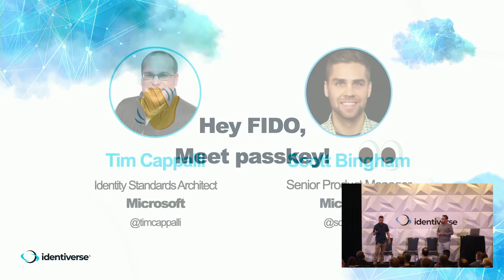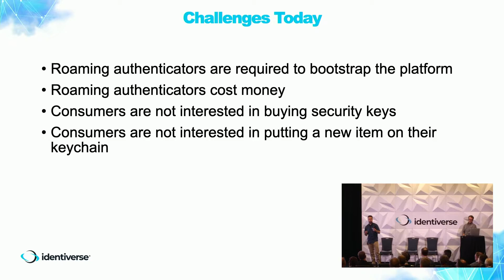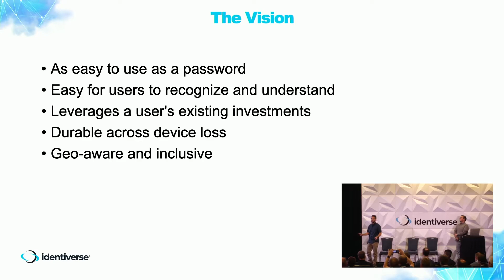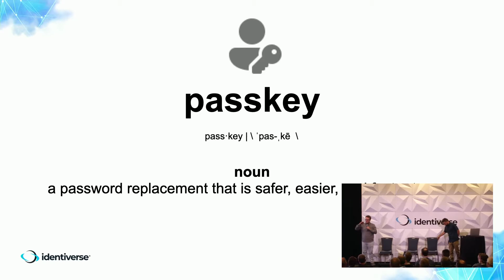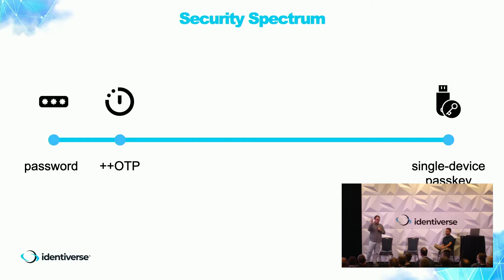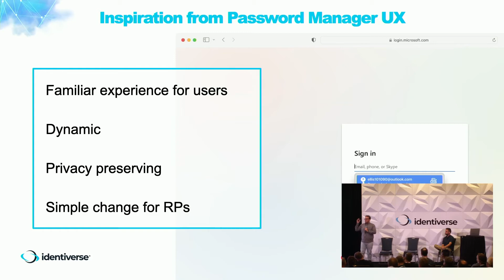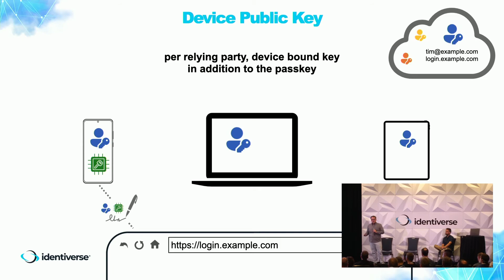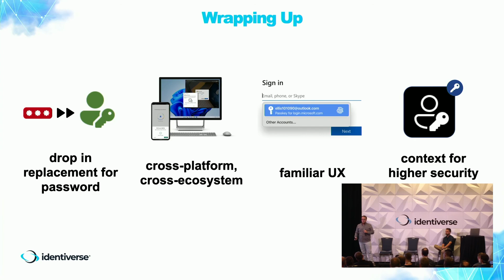Passkey Implementation: Making It a Reality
"Welcome everyone! We know it's been a long day, and we're excited to share some groundbreaking information about passkeys. My name is Scott Bingham, a product manager at Microsoft, and alongside Tim Capali, a standards architect, we've been working with the FIDO Alliance, Apple, Google, and other industry partners to make passkeys a reality.

In this video, we will cover:

What a passkey is and how it works
The security spectrum of passkeys
User experience enhancements with passkeys
High-value consumer and enterprise scenarios for passkeys
Passkeys offer a safer, easier, and faster alternative to traditional passwords. Join us as we explore the benefits and practical implementation of passkeys, making authentication more secure and user-friendly.